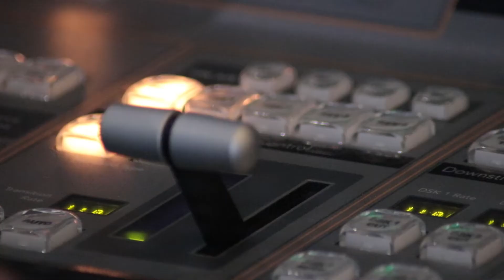Broadcasting Promo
Cullin Hall